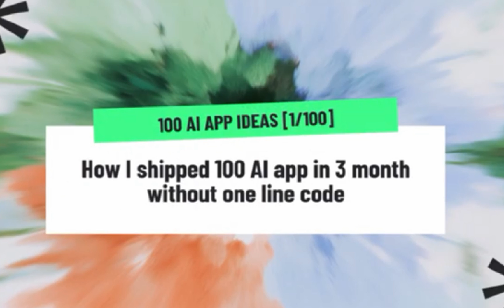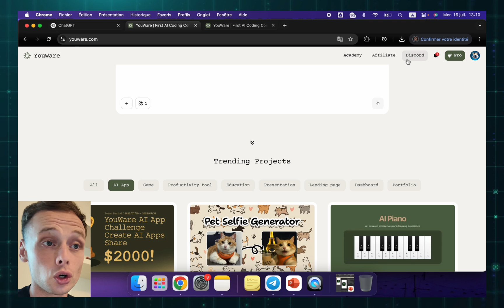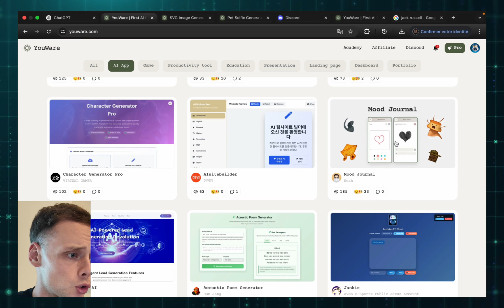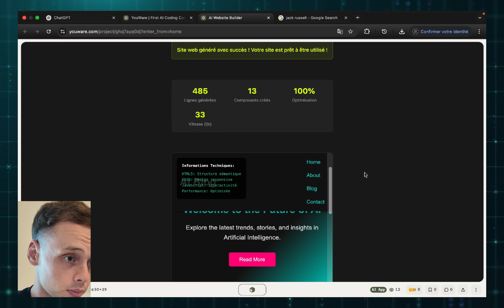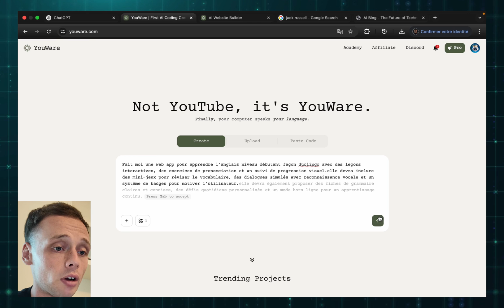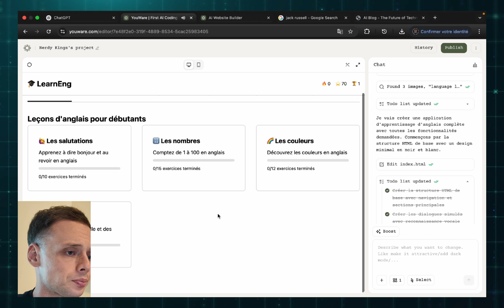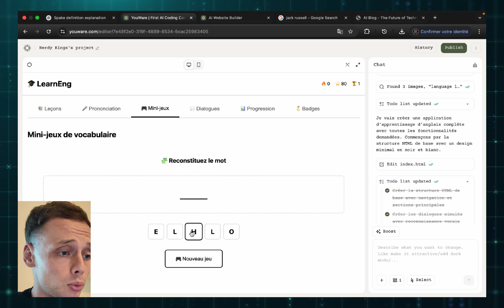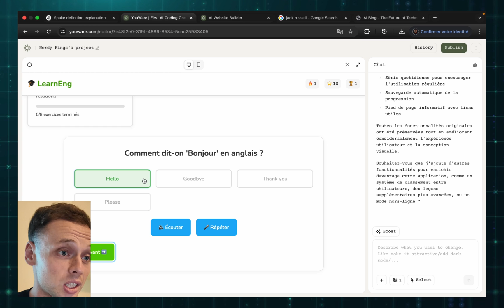Grosse UPDATE YouWare : Crée Ton App IA En 1 clic (sans coder) 😱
YouWare est une plateforme de codage assisté par IA qui te permet de créer facilement des sites web, jeux, applications ou même de transformer une maquette Figma en site réel – sans aucune ligne de code. Tu peux même partir d’une capture d’écran !

SOMMAIRE :
00:00 - Introduction
01:12 - Créations de la communauté
07:32 - Test prompt